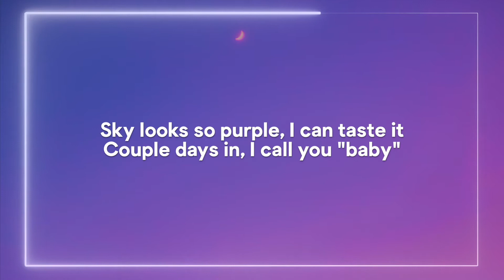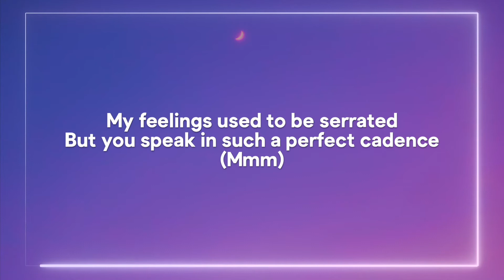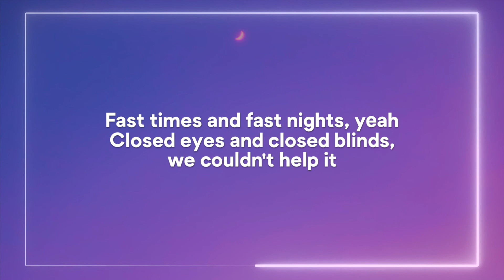Sabrina Carpenter - Fast Times (Lyrics)